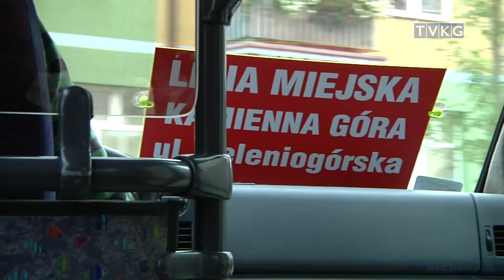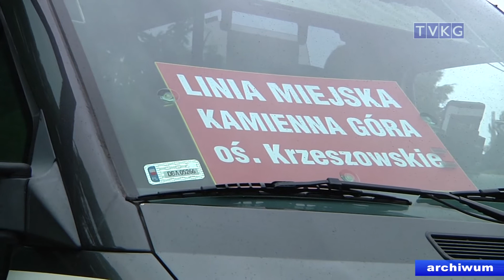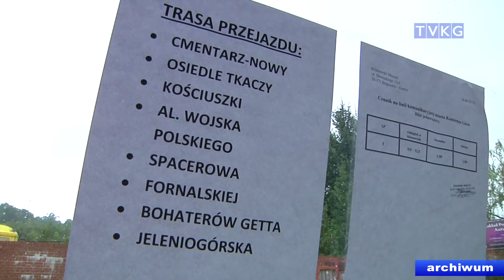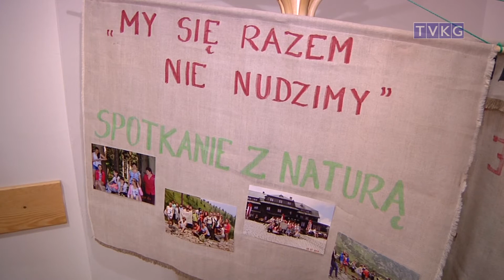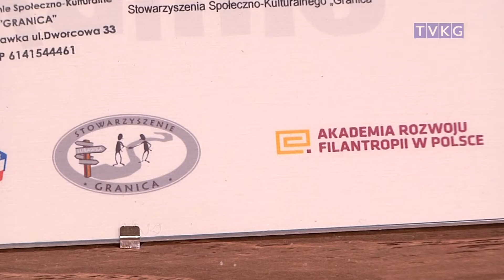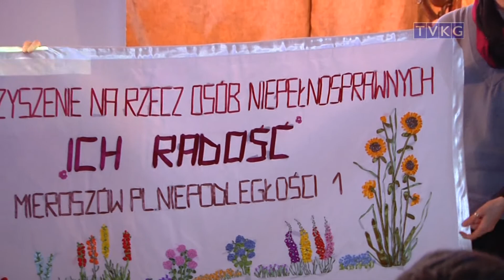program informacyjny Flesz 18 marca 2015 r.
-koniec komunikacji
-VIII Gala Działaj Lokalnie
-sobotni koncert